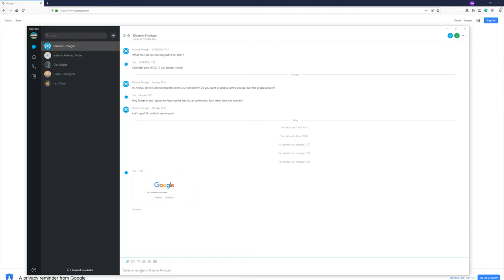How to Screen Capture on Webex Teams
This shows you how to use the built-in screen capture button on Webex Teams to quickly message a space with a picture of part of your screen.